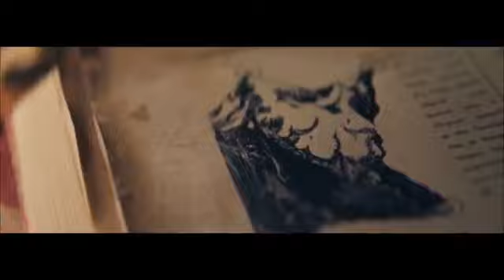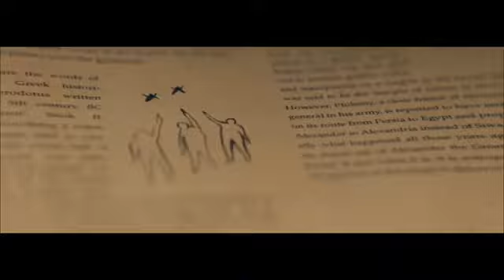Alan Walker On My Way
My new single "Play" is out now! Check it out

Walkers! The music video for my brand new single “On My Way” with Sabrina Carpenter and Farruko is finally here. This is the start of a whole new journey that I can’t wait to share with you all. I hope you like it, and are as excited as I am!

- Alan

CREDITS:

- Concept: Kristian Berg / MER

- Director: Kristian Berg

- Producer: Tayo Cittadella Jacobsen / Expect Films

- DOP: Jakob Ingimundarson

- B-Foto: Philip Borgli

- Gaffer: Ingvar Stefánsson

- Tech assistant: Lasse Heggen

- Costume Designer: Elise Nystad

- Hair & Makeup: Ragnhild Andersen

- Production Designers: Mari Eios Eriksen & Christina Svedal

- Location Manager: Tom Jørgensen / Fikser’n

- Grade: Lucie Barbier

- VFX: Ola Kassen

- Illustration and design: Robert Høyem / Overhaus.no

- Renaissance painting: Nicholas O'Leary

- Sound Design: Omar Omrani

- Line Producer, France: Jethro Massey & Siham Bel / NEEDaFIXER

- Hair & Makeup, France: Amélie Salomon

- Production design, France: Lisa Rodriguez & Kimberly Adoniadis

CAST:

- Girl: Susanne Karin Moe

- Professor: Zoran Jovanovic

- Villagers: Alex Andrea & Jacques Colin

Thank you to PUBG Mobile, Tencent Mobile, Trond Berg, SMART, Locavi and everyone involved in the production!